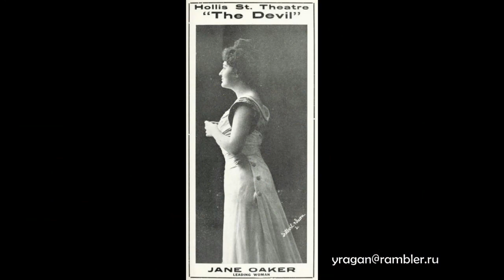Джейн Оукер Jane Oaker биография фото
АКТРИСА